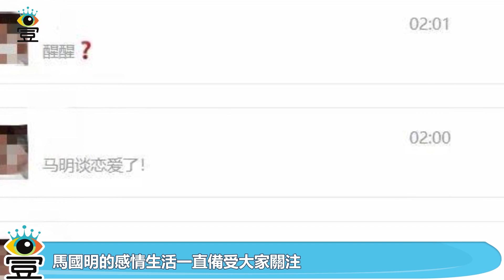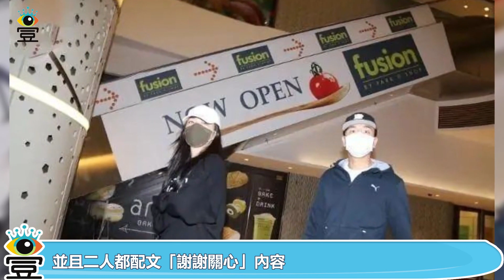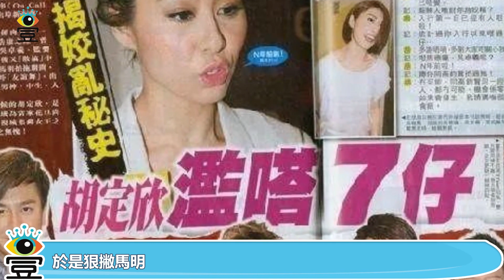編劇都不敢這麼寫!心疼唐詩詠！馬國明戀上黃心穎閨蜜湯洛雯。|娛樂第一眼